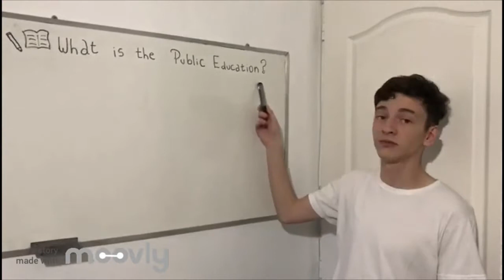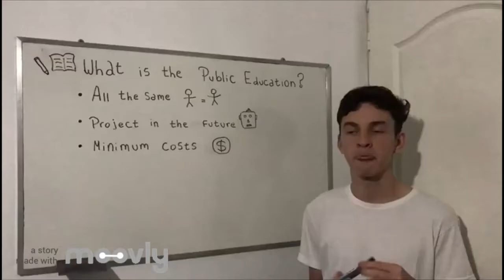ESTE SI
sdas